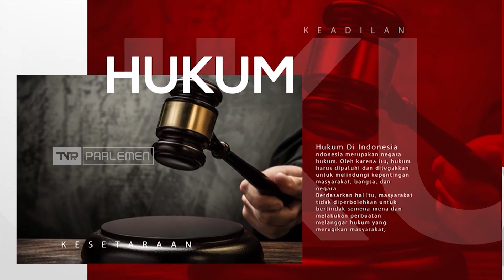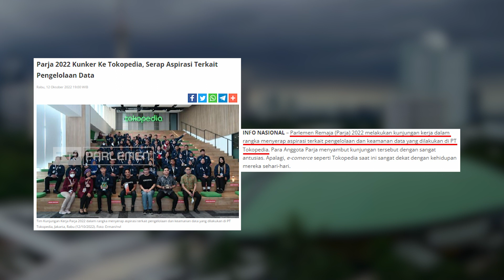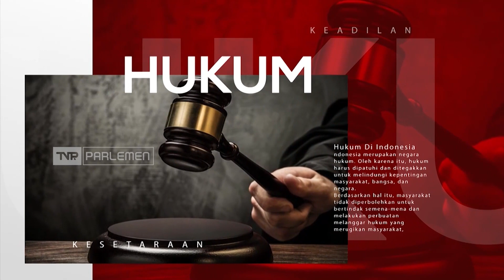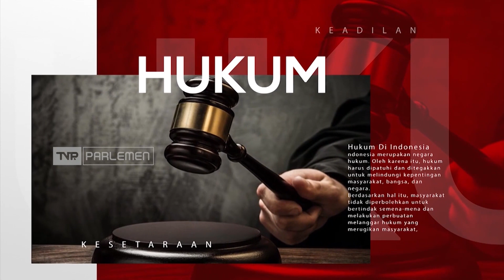Kabar Nusantara - Serunya Parlemen Remaja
Untuk membekali aktivitas anda sehari-hari, kami hadir dengan berbagai informasi tentang DPR RI dan berita lainnya yang terangkum dalam Editorial Parlemen. Kami hadir dengan tampilan yang baru dan berita yang lebih update untuk memenuhi kebutuhan informasi anda!